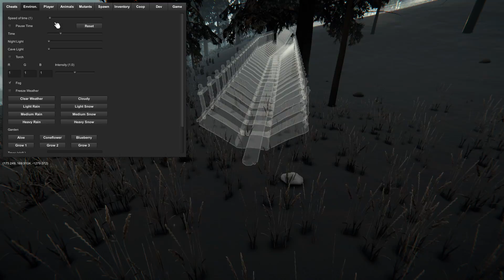ACHTERBAHN/RODELBAHN! - The Forest Creative - (V.1.10d|2019)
Das ist The Forest. Ein offenes Survival-Spiel, indem Sie Sachen fertigen können, bauen und Jagen, im Kampf für das Überleben.

Meine PC Spezifizierungen:
Mainboard: MSI H310
Intel® Core™ i7-8700K - 3,20-4,60Ghz
GeForce® GTX 1070 ARMOR 8GB - GDDR5
DDR4 - 16GB RAM (2x 8GB)
SSD - 256GB
HDD - 1TB - SATA